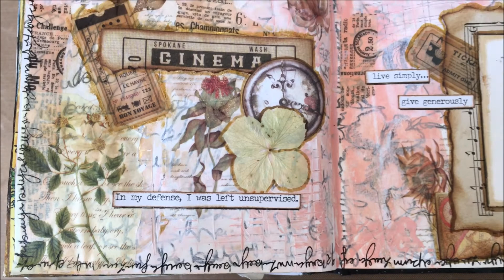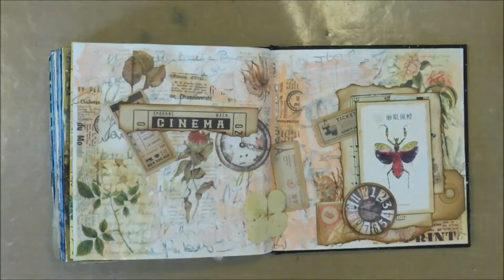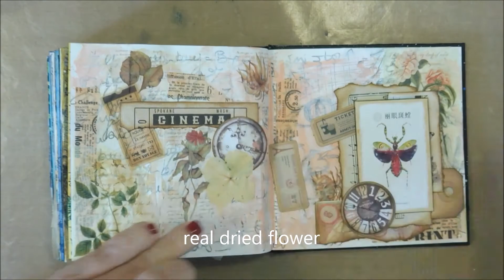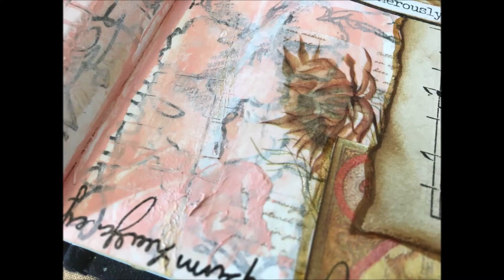Vintage Autumn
A vintage art journal page made by Kirsten van Miltenburg.